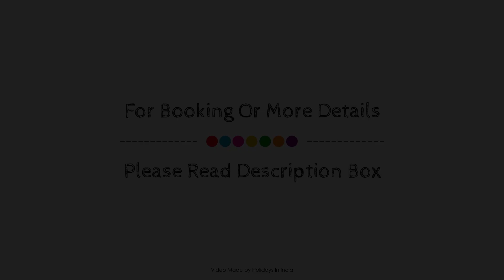Hotel Narmada, Gangtok, India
Searching For
1. Hotel Narmada - Gangtok
2. Hotel Narmada - Gangtok Virtual Tour
3. Hotel Narmada - Gangtok Rooms
4. Hotel Narmada - Gangtok Amenities
5. Hotel Narmada - Gangtok Videos
6. Hotel Narmada - Gangtok Offers
7. Hotel Narmada - Gangtok Deals
Audio Credit:
Track Title: Subway Dreams
Artist: Dan Henig